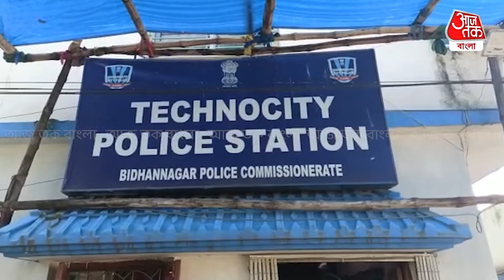ধর্ষণের অভিযোগে গ্রেপ্তার পড়ুয়া | New Town | Rape case | Aaj Tak Bangla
ধর্ষণের অভিযোগে গ্রেফতার ইউনিভার্সিটি পড়ুয়া শেখ কবির হোসেন। অভিযোগের ভিত্তিতে গ্রেফতার করলো টেকনোসিটি থানার পুলিশ। অভিযোগ, গত সেপ্টেম্বর মাসের ১৭ তারিখ ওই নিউটাউনের একটি ইউনিভারসিটির পড়ুয়াদের মধ্যে একটি অনুষ্ঠান হয়। নিউটাউনের সাপুর্জি আবাসনে ফ্লাট ভাড়া করে চলে এই অনুষ্ঠান। অভিযোগ সেখানেই মূলত মদ্যপ অবস্থায় ধৃত পড়ুয়া শেখ কবির হোসেন তার সহপাঠীকে ধর্ষণ করে। আরও অভিযোগ, ধর্ষণ করার পর তাকে বিভিন্নভাবে ব্ল্যাকমেল করতে থাকে অভিযুক্ত পড়ুয়া। সেই কারণে ভয়ে এতদিন মুখ খুলতে পারছিল না ধর্ষিতা।  শেষমেষ ওই যুবতী তার পরিবারকে সব কথা জানালে গত ১৫ তারিখ তার পরিবারের তরফ থেকে টেকনোসিটি থানা একটি অভিযোগ দায়ের করে। সেই অভিযোগের ভিত্তিতে ব্যারাকপুরের বাসিন্দা শেখ কবির হোসেনকে গ্রেফতার করে টেকনোসিটি থানার পুলিশ। অভিযুক্ত পড়ুয়াকে আজ বারাসাত আদালতে তোলা হয়।